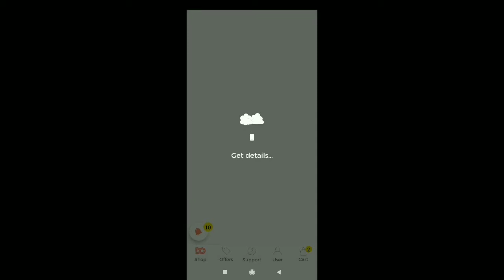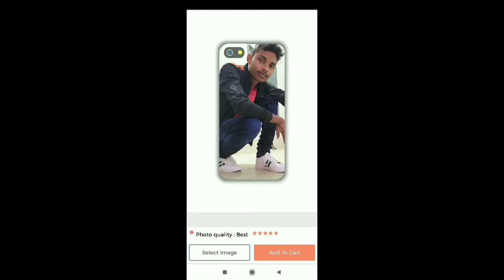How to edit your photo in your mobile back cover// New tricks 2020// 100% Working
PRODUCTS
DailyOrders Customized Personalized photo printed T-Shirt For Men -
Are you wondering how to make your own t-shirt ?, or design your own t-shirt ? or create your own t-shirt ?, how to put text on t-shirt ?, or how to make boys t-shirt photo ?  you found right t-shirt photo editor app or t-shirt maker app, using daily orders t-shirt designing & t-shirt making app you can design & get your t-shirt.  Using this t-shirt design app user can choose his choice of T Shirt and picture, also he can place it on top of t-shirt and adjust it by using zoom and pan. Once everything looks fine he can place the order. Our team print the photo on the t-shirt and deliver the printed t-shirt to the customer in no time. all of our printed tshirts are made of polycotton fabric. Using this t-shirt printing app you can create your own t-shirt ex:- ipl t-shirt, hero t-shirt photo frame, hero t-shirt photo, t-shirt art, birthday t-shirt, cricket t-shirt, t-shrt frame, t-shirt photo frames, men t-shirt photo frames, name on t-shirt, boys t-shirt photo frame,

DailyOrders Customized Personalized photo printed T-Shirt For Women - using this girls t-shirt photo editor user can choose his choice of T Shirt and picture, also she can place it on top of t-shirt and adjust it by using zoom and pan.

DailyOrders Customized Personalized Photo Printed Mousepad - User can add photo on mousepad and get it printed form us. User can select the photos of their choice and mousepad and the adjust the image using pan and zoom.

Daily Order Customized Personalized Photo Printed Keychain - user can select keychain design and image and place the image on keychain and buy the photo printed keychain from us

Daily Order Customized Personalized Photo Printed design phone case - Apply gallery photos on mobile cover !!! yes, user can select mobile cover or mobile case or mobile pouch and his photo and place the photo on phone case or image on mobile cover and buy the printed phone mobile case design cover or print phone case or mobile case print online from us. Using this phone case printing aap user can purchase personalized backcover, Custom case, custom phone case, Backcover Image of their choice, Mobile case, Phone Case Design of your choice. This phone case creator allows the user to keep photo on phone case or image on phone case or selfie on phone cover or self portrait on mobile cover or pic on mobile case selfie photos on mobile case or , selfie on mobile cover, picture on mobile case, pic mobile case, selfie photos on phone case. Using this phone case designer user can also create floral design phone case by selecting floral image or selfie mobile case with selfie on phone case or mobile cover photo frames by using their photo frame as their image, pic mobile case, Custom iPhone Cases.